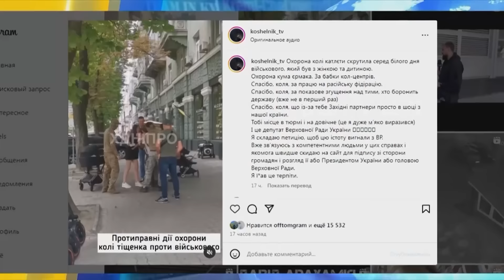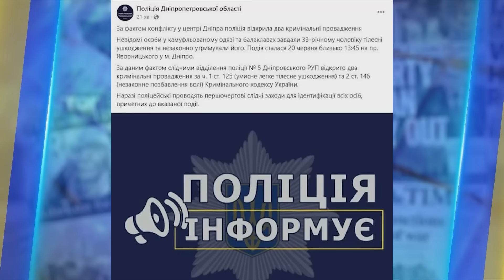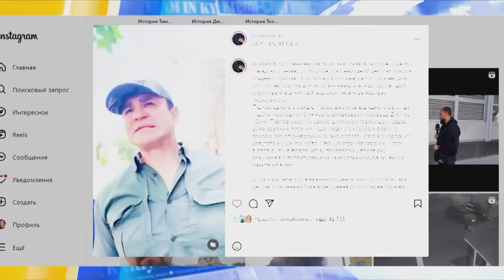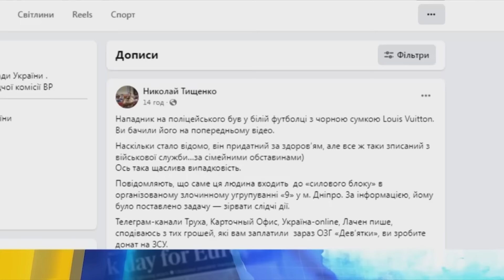ТИЩЕНКА ПОПУСТИЛА ПОЛІЦІЯ! Чому нардеп з охороною ПОБИВ ВІЙСЬКОВОГО? Хто був з ним? | Зашквар дня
Напередодні у Дніпрі сталася бійка за участі охоронців нардепа Миколи Тищенка та ексвійськового. У Мережі з'явилося відео, на якому люди у камуфляжі нібито побили й закували в кайданки українського військового Дмитра Павлова, який повернувся з фронту і гуляв з новонародженою дитиною містом. Нардеп Тищенко прокоментував інцидент, що трапився у Дніпра. Про усе, що усе, що відомо щодо інциденту за участі охоронців Тищенка та військового поговоримо з журналістом, громадським активістом Констянтином Андріюком. Про всі найважливіші події дивіться у “Новини сьогодні” з Володимиром Рабчуном!